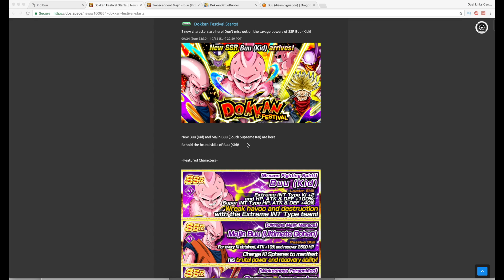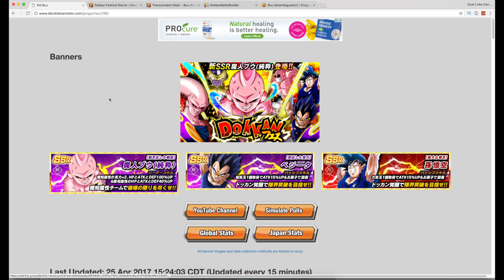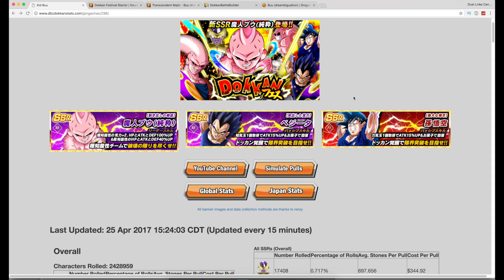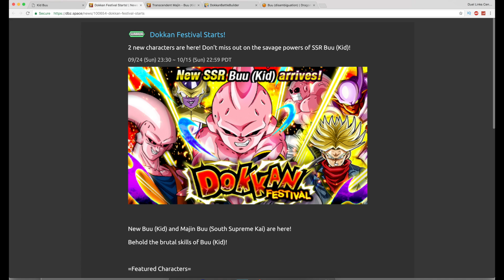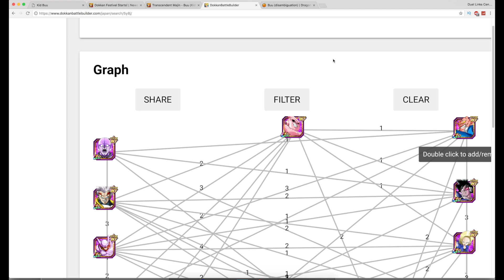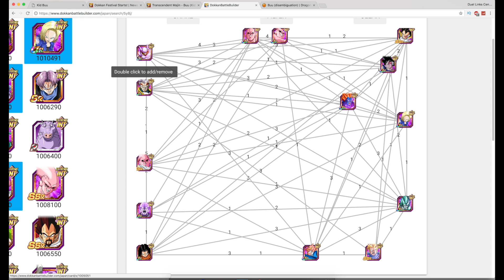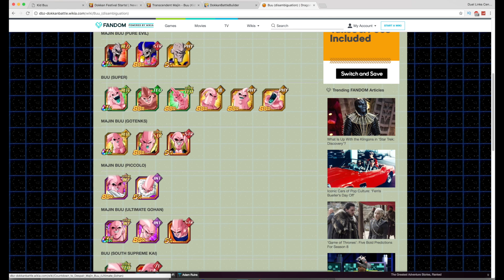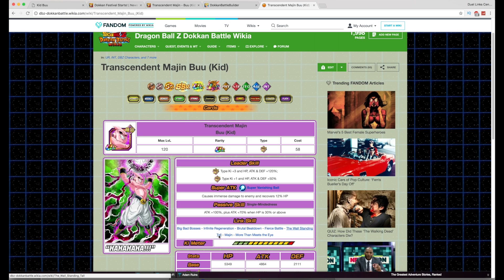THEY CHANGED THE BANNER?? SUMMONS, OR NAH!? INT Kid Buu | DBZ Dokkan Battle!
Dragon Ball Z Dokkan Battle: INT Kid Buu Dokkan Festival banner, should you summon!? Extreme INT team building, banner rates. How good is kid buu?